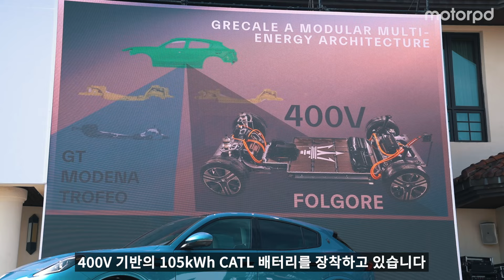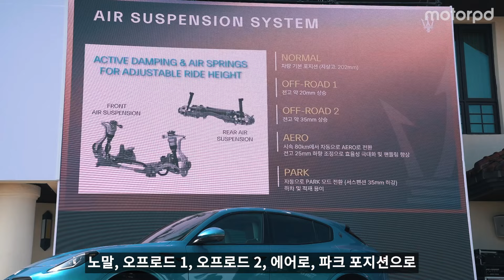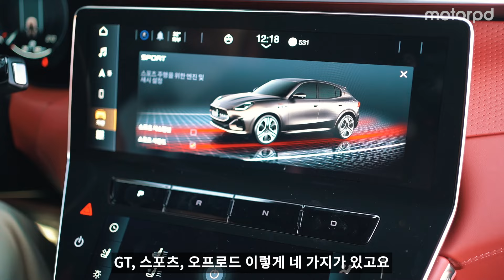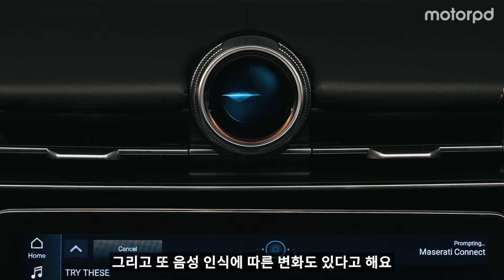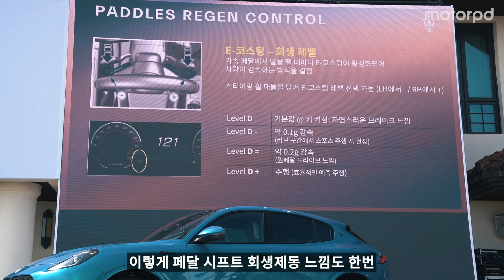삼지창에 번개 두른 마세라티! 그레칼레 폴고레 국내 공개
마세라티 코리아가 드디어 그레칼레의 전기차 라인업, 그레칼레 폴고레를 국내 공개했습니다. ‘폴고레’는 ‘번개’라는 뜻의 이탈리아어로, 전기차에서도 마세라티 특유의 퍼포먼스와 성능, 사운드 등 매력을 그대로 고수하겠다는 의지를 드러냅니다. 이로써 그레칼레는 모데나와 GT, 트로페오는 물론 폴고레까지 풀 라인업을 완성했는데요. 과연 전기 마세라티, 그레칼레 폴고레는 마세라티 고유의 매력을 잘 갖추고 있을까요? 영상으로 함께 확인해보세요.